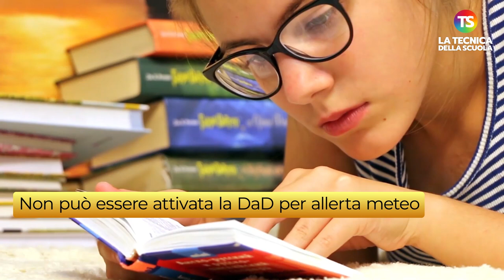Allerta meteo, ragazzo ferito a scuola: ecco perché ci vorrebbe la DaD per questo tipo di emergenze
allertameteo dad tecnicadellascuola Ancora un incidente in un liceo siciliano, il Galileo Galilei di Catania. Questa mattina, mercoledì 17 novembre, uno studente del terzo anno è stato colpito alla testa da una plafoniera piena di pioggia che si è staccata dal soffitto. L'accaduto è stato intorno alle 10.30. Il ragazzo è stato precauzionalmente accompagnato all’ospedale Cannizzaro dai sanitari del 118, e dopo un'accurata visita dei medici, è stata constatata una lieve contusione, mentre una compagna è stata colpita solo di striscio.

La Tecnica della Scuola ha sentito la dirigente scolastica dell'istituto, Gabriella Chisari, che ha riferito ciò che è accaduto nel dettaglio.

A cura di Sara Adorno